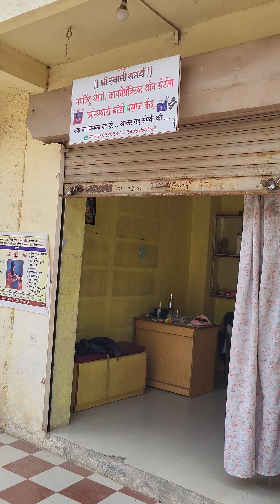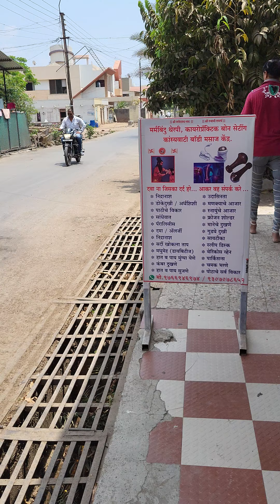Neuro Rope Therapy